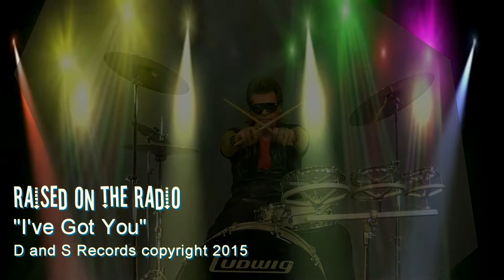"I've Got You" - Performed by "Raised On The Radio" - D and S Records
"I've Got You" is an original song written by Dave Williams & produced by D and S Records. The music was performed by "Raised On The Radio".

The video is used for demonstration purposes in presenting the song "I've Got You" to prospective artists and producers interested in recording it.

The song "I've Got You" is also available for soundtrack licensing as recorded in this video.

Please send inquiries thru YouTube messaging. Thank you.